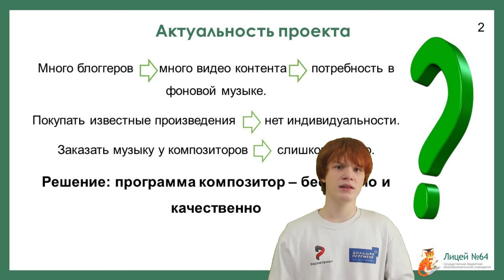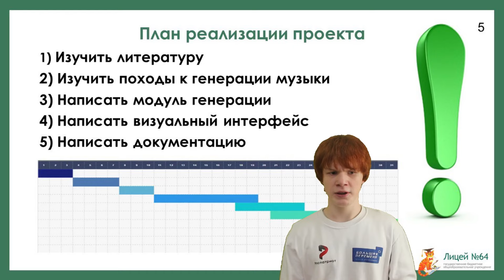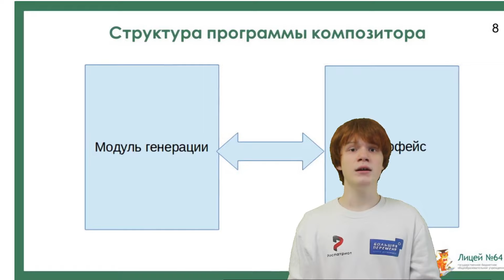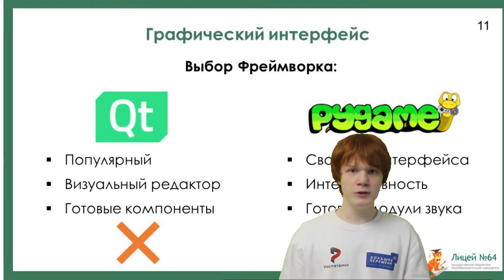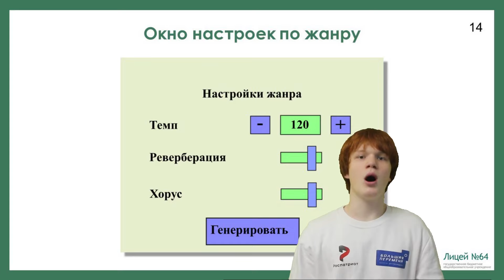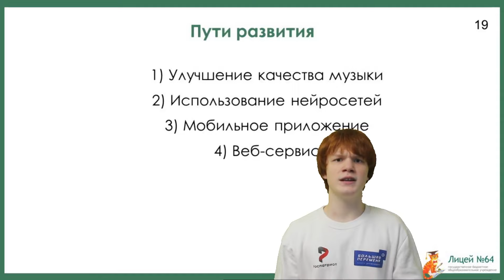Презентация проекта Виртуальный Композитор для генерации фоновой музыки.